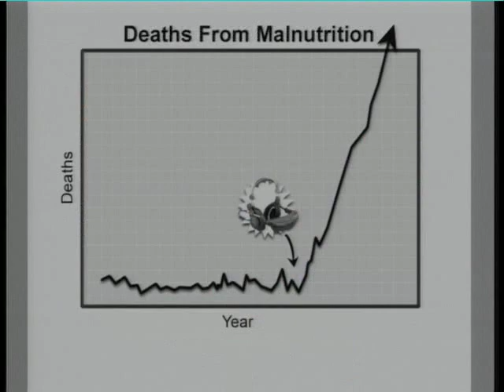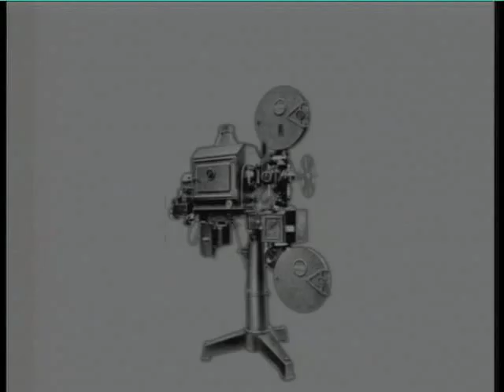Virtual Reality: Wave of the Future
Created by Kyle Gabler, Ellen Juhlin, Bill Schott, Brad Stokan, Salim Zayat in the Fall of 2003 for the Building Virtual Worlds class in Carnegie Mellon University.